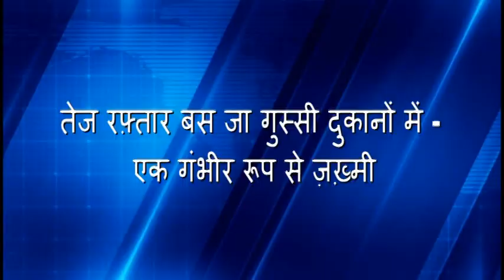तेज रफ़्तार बस जा गुस्सी दुकानों में - एक गंभीर रूप से ज़ख़्मी